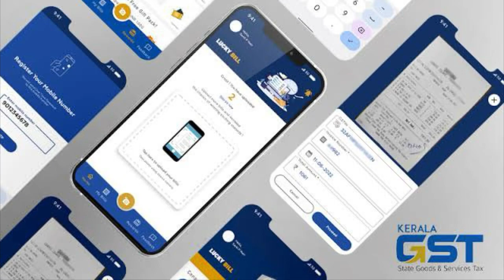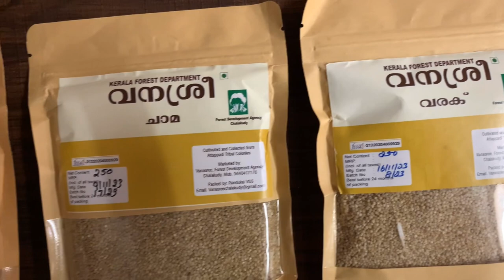Kerala Govt Lucky Bill Gift Hamper from Vanasree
Kerala Government Lucky Bill gift from Vanasree Wildlife department